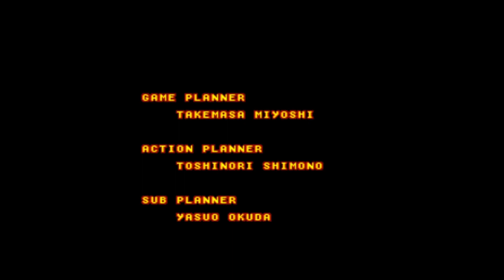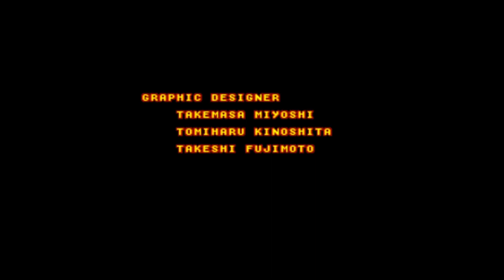TMNT STREET FIGHTER! W/ COMMENTARY (AKA SNES TOURNAMENT FIGHTERS LOL)